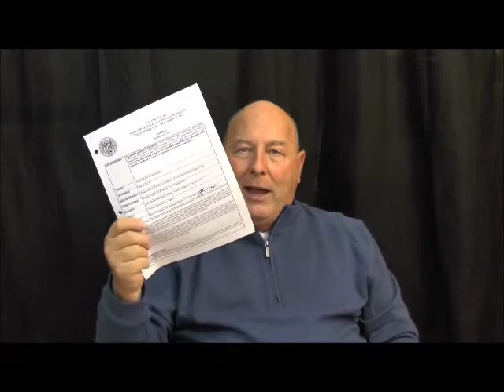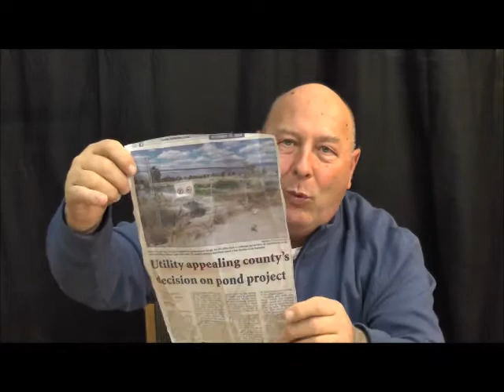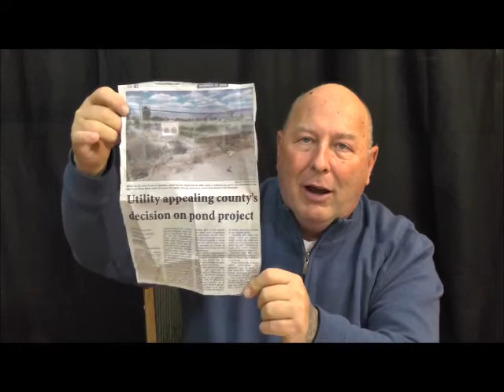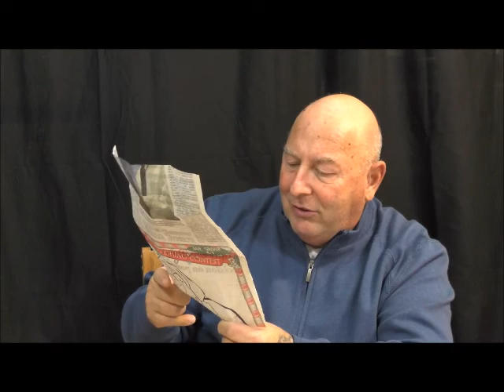Titlting a windmill episode 4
The Willow Creek Golf Course Saga --- The fiasco that resulted in sewage holding ponds failing and polluting the ponds and the catastrophe that resulted for over 200 golf course residents. It has now been nearly a decade and the ponds have still not been cleaned up. The lawsuits, bankruptcy of the owner, and court battles between the parties including Nye County.